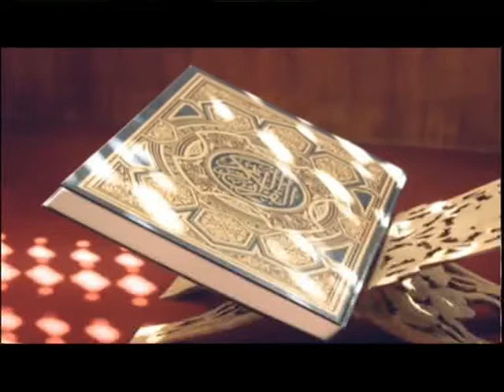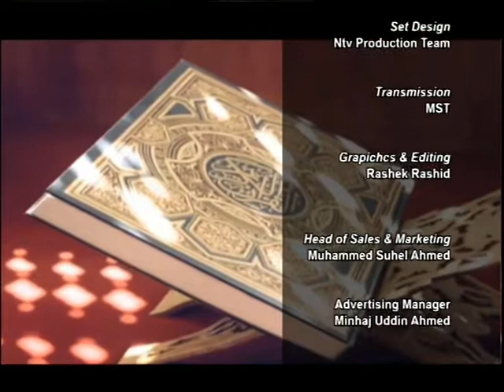Muminer Jiggasha S3 240718